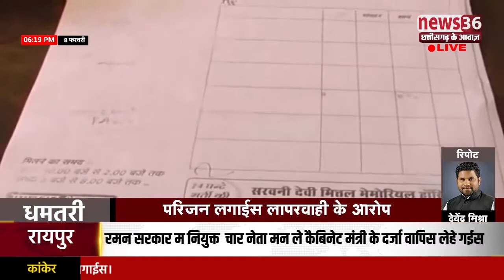8 महीना के लईका काटे परिस दुनो हाथ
धमतरी ले डिजीटल रिपोर्टर देवेन्द्र मिश्रा के रिपोर्ट